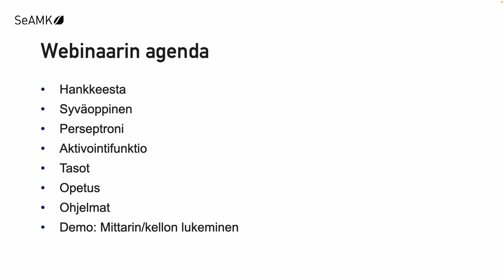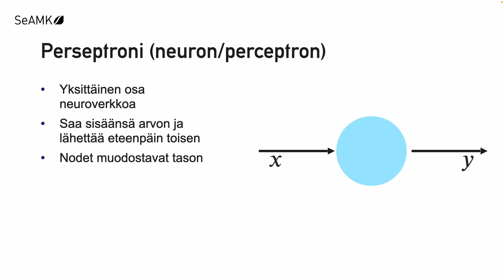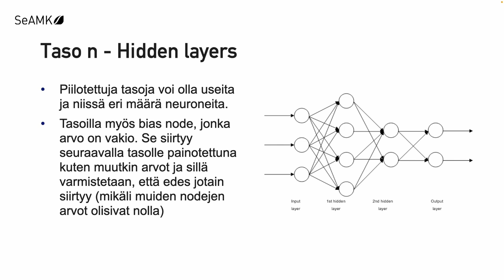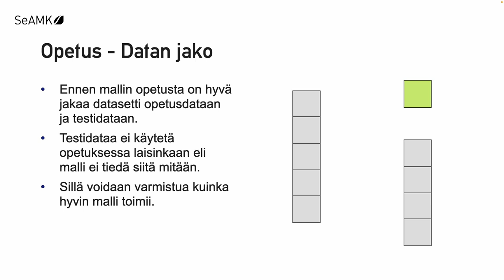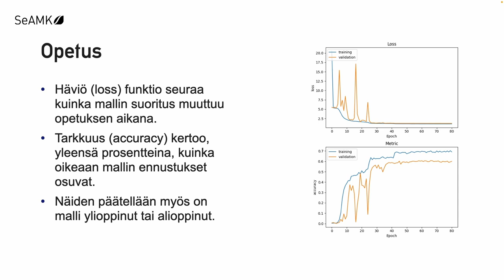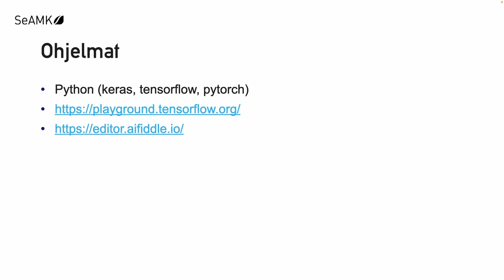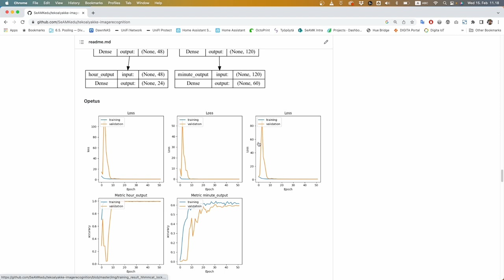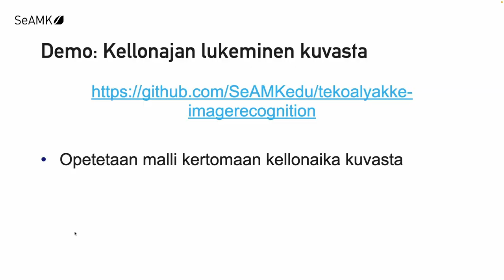TekoälyAKKE - Webinaari 2 - Syväoppiminen ja kuvantunnistus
Tekoäly-AKKE eli Tekoälyn hyödyntämismahdollisuudet Etelä-Pohjanmaan alueen teollisuuden pk-yrityksissä hankkeen toisessa webinaarissa tutustumme syväoppimiseen ja katsomme kuvantunnistus demon toimintaa.